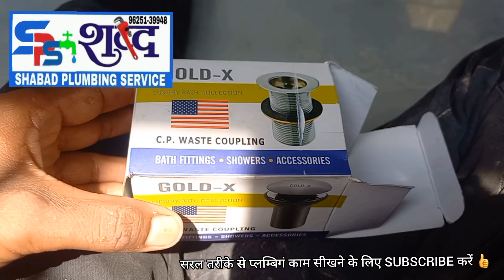2 in1 Cp Waste Coupling //Pop Up C.P Waste Coupling